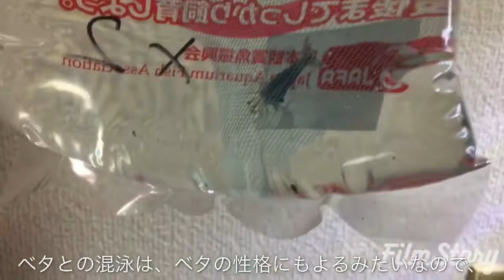【ベタリウム】ヤマトヌマエビ導入 混泳はできるのか？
ヤマトヌマエビと、石巻貝を導入しました‼︎
混泳できるか様子見です(*´∇｀*)